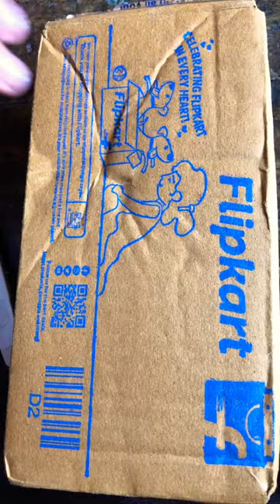unboxing unboxingvideo shorts shortvideo trending viral